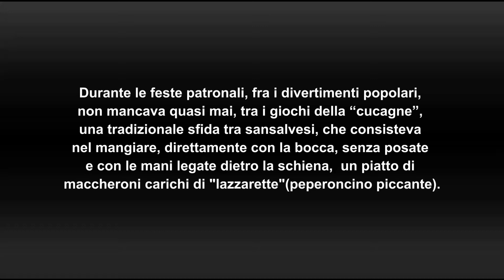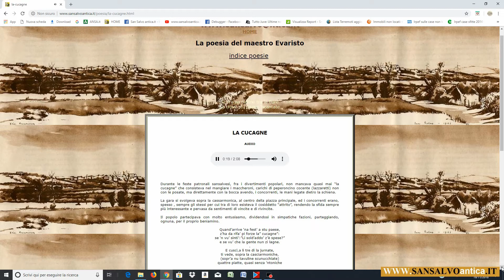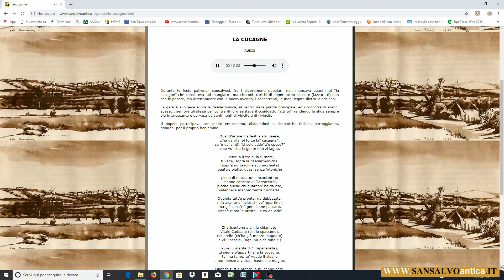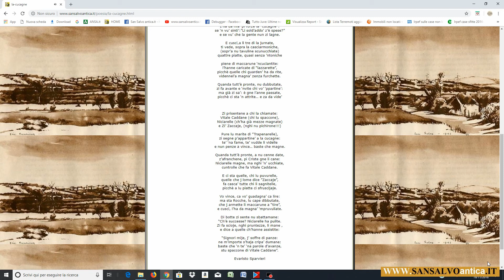DIALOGHI DIALETTALI - Che cuccagna! Un incontro con Tonine Biascille (Di Biase)